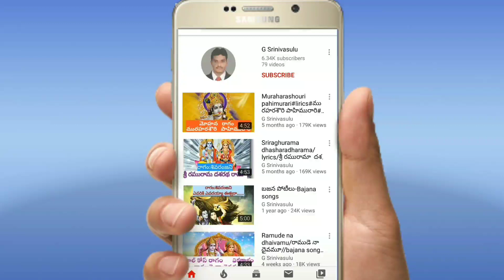ప్రతి ఉషస్సులో నిన్నే మేలుకొలిపేమమ్మా/లిరిక్స్/రోళ్లపాడు భజన పోటీలు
పసిడి సతివమ్మా భువనంబులేలగ
          కరుణించుమమ్మ అలంపుర వాసిని
          శ్రీ జోగులాంబ...

  ప) ప్రతి ఉషస్సులో నిన్ను మేలుకొలిపేమమ్మా
       బాల బ్రహ్మేశ్వరుని చెలి జోగులాంబ
       అనుహితము చేసేము సుప్రభాత సేవలు
       అనుహితము పాడేము మేలుకొలుపు కీర్తనలు
       మేలుకో... మేలుకో... మేలుకో... మేలుకో...

చ1) అవలీలగ కలిగినట్టి అలంపుర దేవతవు
        ఏ కాలముతో నిన్ను వల్లించే శక్తి లేదు
        లోకమంత ఉదయించే మహిమేలగ మేలుకో
        కుసుమతే క్షణమైనా జగజ్జనని మేలుకో
                                                 "ప్రతి ఉషస్సులో"

చ2) తుంగభద్ర గళగళలు కోకిల రావాలతో
        నీవున్న ఈ తీర్థం మళయ మారుత ఘోష
        జగతినేలే జనయిత్రీ దక్షిణ కాశి జోగులాంబ
        నీ సుతులము మమ్మేలగ నయనాలు కురిపించ
                                                 "ప్రతి ఉషస్సులో"